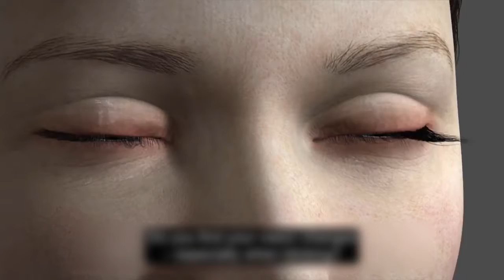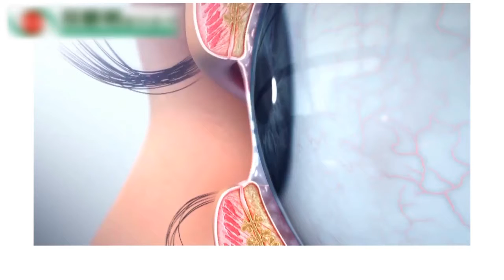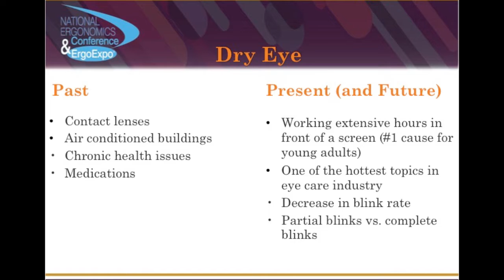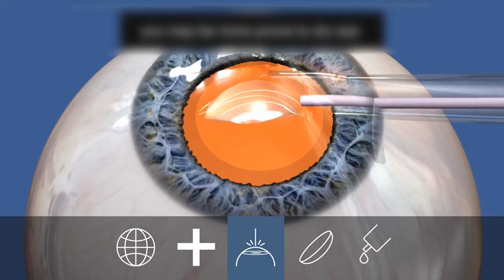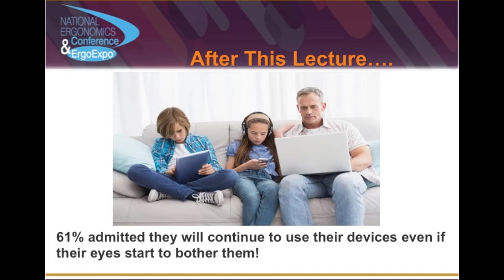天下縱橫談 Skytalk EP 331 乾眼症 震驚國會